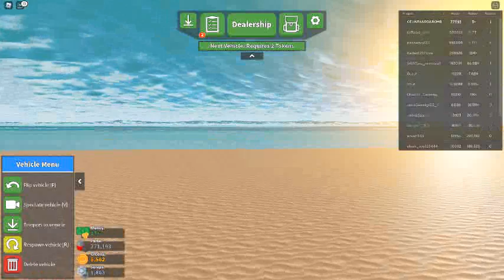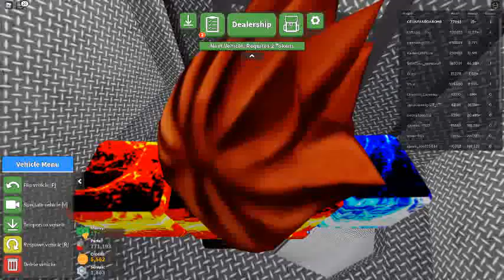Russia Car Crash Compilation 3691